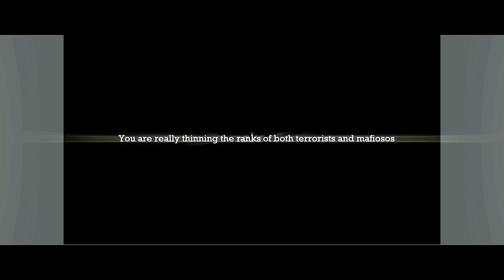THE LAST HOPE TRUMP VS MAFIA NORTH KOREA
Después de publicar este video si desaparezco de Youtube lo más seguro es que la CIA o el servicio de espionaje de Corea del Norte me hayan secuestrado, rescatadme en Guantánamo o buscadme en las prisiones de Pionyang, no me dejeis tirado!! XD
Buenas partidas!!